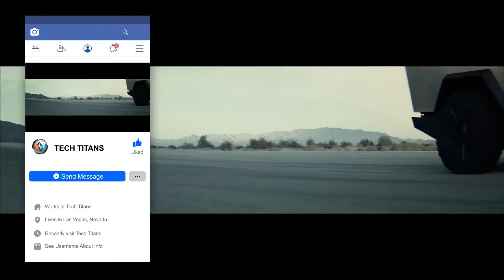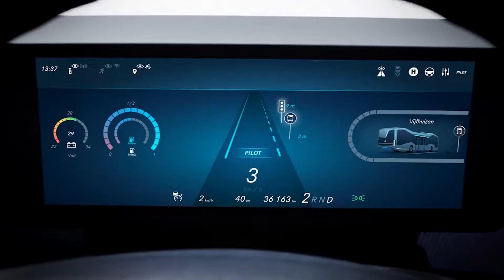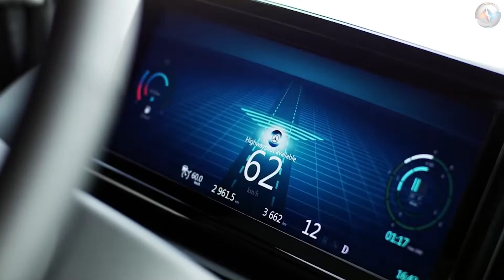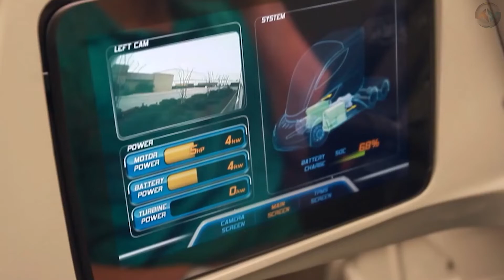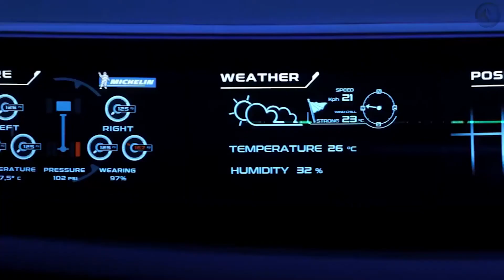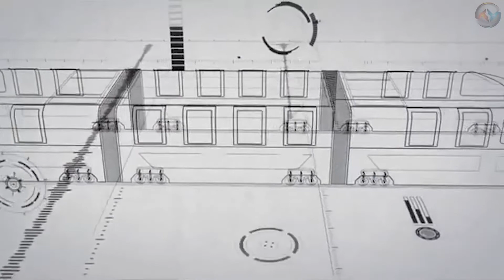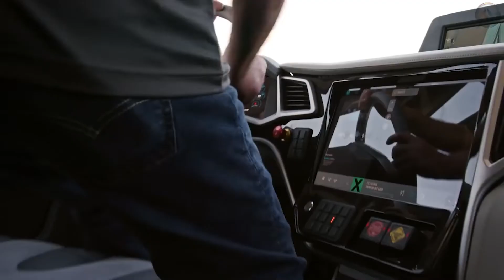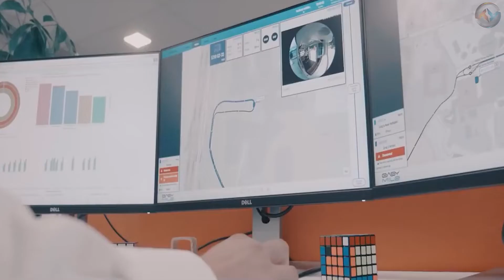10 Future Trucks & Buses You Must See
10 Future Trucks & Buses You Must See

Hello and Welcome Back to the channel "Tech Titans", a channel about digital culture. We will be showcasing things ranging from amazon must-haves and favorites on a budget to top5s in tech-related categories. We hope that you find our content to be useful and entertaining with our tech of tomorrow.

Cheers!!!

This video takes you on a journey of "10 Future Trucks & Buses You Must See."

Our commercial vehicles are found in almost every country and field worldwide – from goods and passenger transportation to rescue and emergency services. Right?

But, the future technology to be used in these vehicles is still unpredictable. Once upon a time, we explored the world travelling on a horse, but with each passing year, future technology plays its role with the innovations in goods delivery and public transport. Yes, the slew of these futuristic vehicles is not only useful and handy, but it also has incredible looks making it the autonomous vehicles, the unique tech trends of the field. Moreover, these tech trends gift humanity with the cool things that make our lives easier and efficient. Exciting about future technology?

It's impossible to conclude which one of these future trucks and buses concepts is the best. Will there be a greater number of Autonomous vehicles in the future as a part of tech trends? There needs to be constant work on these exciting innovations to make them wholly perfect and useful. But, just imagine. Riding in these Autonomous vehicles of popular brands like Tesla, Mercedes, Walmart, etc., would surely be a fantastic experience, one that you would enjoy.

Hence, at this time, let us take a look at 10 Future Trucks & Buses that are waiting at our doors to take us into a new future.

TechTitans is a participant in the Amazon Services LLC Associates Program, an affiliate advertising program designed to provide a means for sites to earn advertising fees by advertising and linking to Amazon.com. As an Amazon Associate, we earn from qualifying purchases.